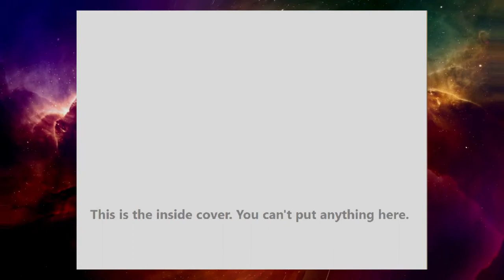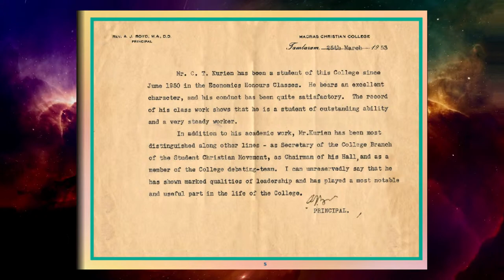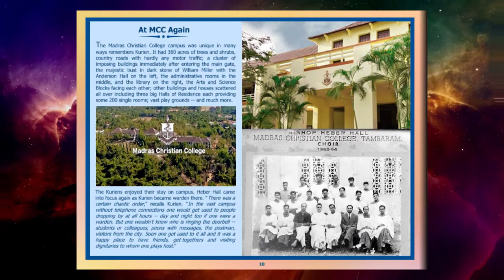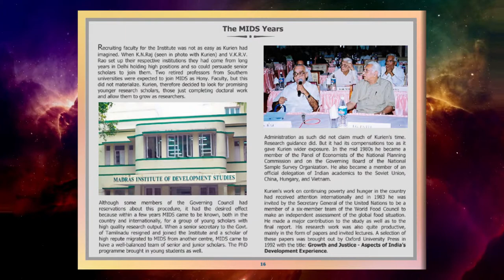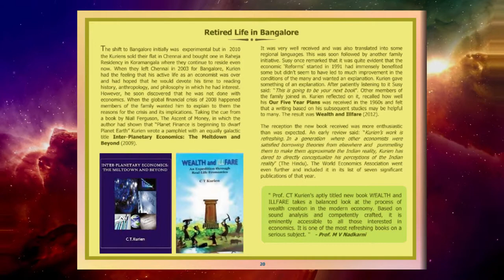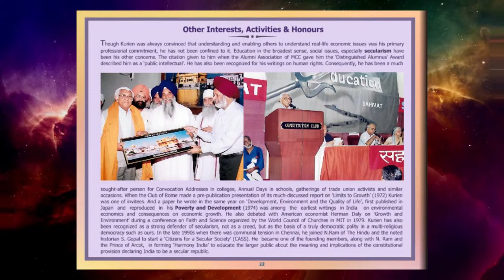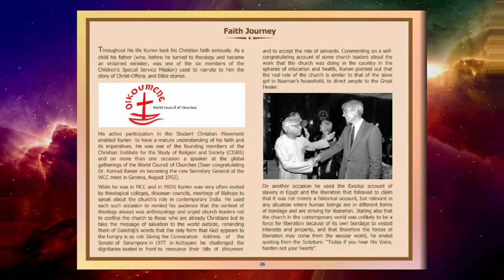C T KURIEN BOOK SHOW